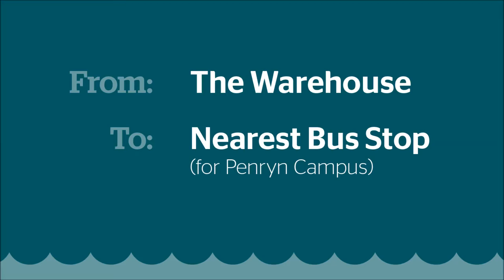Compass Accommodation Orientation: The Warehouse to Bus Stop for Penryn Campus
Use our Accommodation Orientation Videos to help you find your way on and off campus. This video shows the quickest walking route from The Warehouse accommodation to the nearest bus stop for Penryn Campus.

Ask a question, find what you need, use your Compass at compass.fxplus.ax.uk.